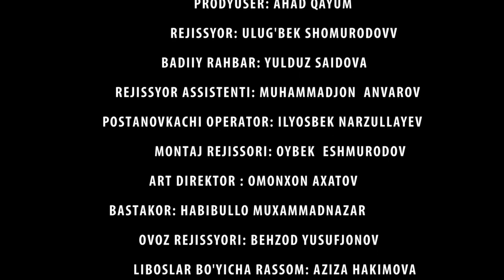O'ynashini deb xotinidan voz kechdi - UzbekFilm.